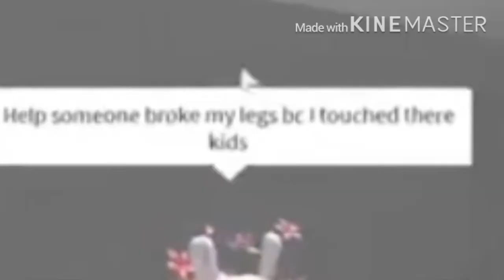Murder Mystery 2 Funny Moments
Hey guys today I am going to be playing mm2 and I show you some moments that I recorded so that you can have some fun watching it. Also the Q&A is right down there so if you want to see some answers to some questions you may ask the answers are down there and if you would like to ask some questions leave them in the comments!

Q&A

A: I use a screen recorder to record my videos.

A: I use a free app called KineMaster.

A:JDT1412 and MonkeyZ0rgo.

Please leave any more further questions in the comments section and I will try to reply every comment! 😁